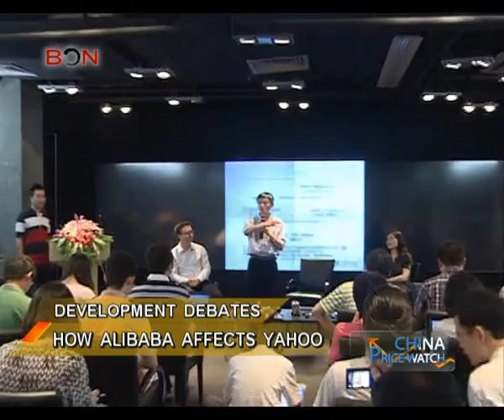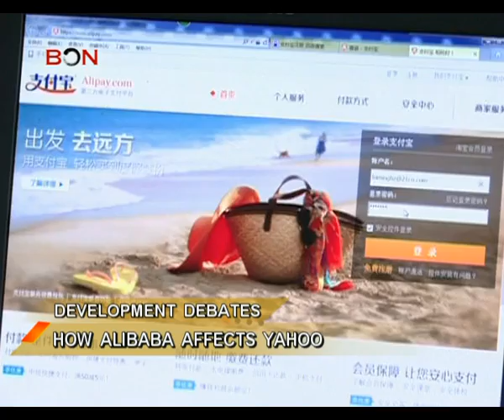How Alibaba affets Yahoo - China Price Watch - September 15, 2014 - BONTV China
As the infamous Alibaba IPO nears many facets of this offering are being discussed. One of which is the effect this will have on Yahoo.In 2005, Yahoo founder Jerry Yang invested 1 billion dollars in Alibaba. At the time, the Chinese internet company was basically unknown. But Alibaba founder Jack Ma had plans to make the company in to one of the world’s most successful Chinese companies. And now his dreams might be coming true. But along with that, comes huges benefits for Yahoo.